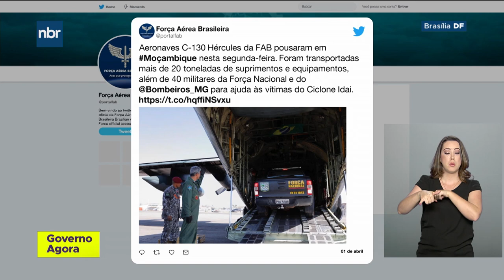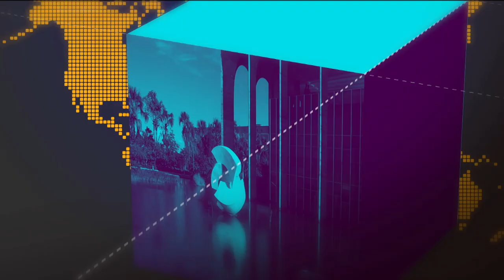Ajuda humanitária brasileira chega a Moçambique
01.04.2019 - Já está em Moçambique a ajuda humanitária enviada pelo governo brasileiro para ajudar as vítimas do ciclone Idai, que atingiu o país. Duas aeronaves da FAB (Força Aérea Brasileira) levaram vários tipos de suprimentos como medicamentos, equipamentos, kits de medicamentos e de primeiros-socorros. Além dos suprimentos, 40 militares da Força Nacional e do Corpos de Bombeiros foram enviados para ajudar no resgate das vítimas.